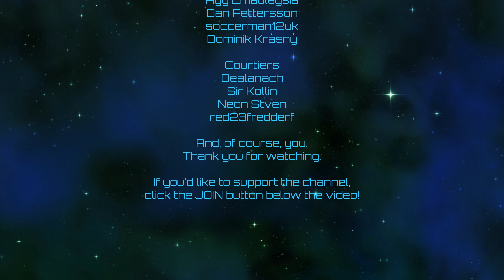Victoria 3 | Argentina Ascendant | Episode 17